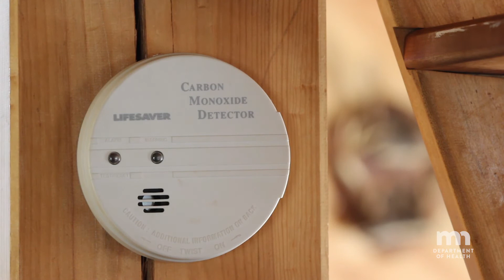Carbon Monoxide Safety: Todd's Story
Todd shares a tragic story of carbon monoxide (CO) poisoning at a cabin in northern Minnesota. CO is a colorless, odorless gas formed by the incomplete combustion of fuels. Prolonged exposure can lead to poisoning and even death.